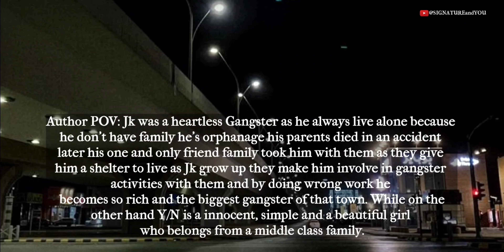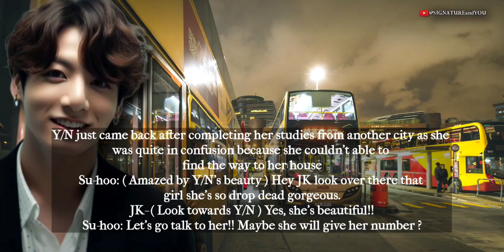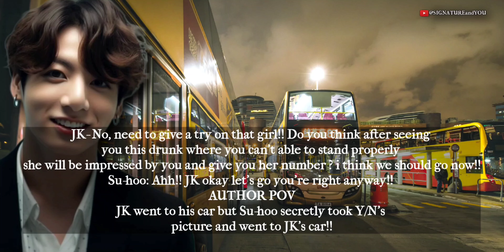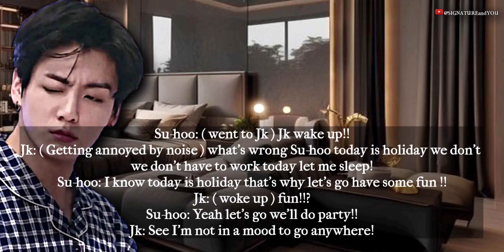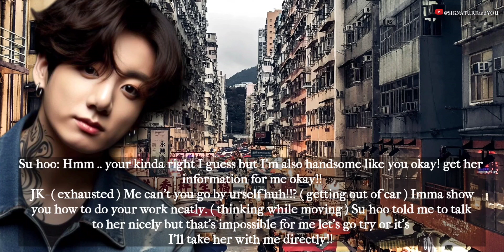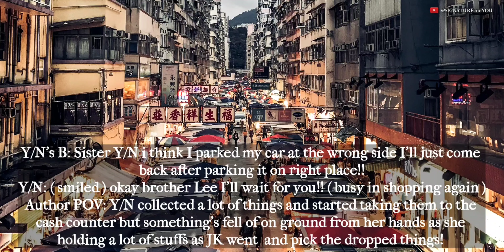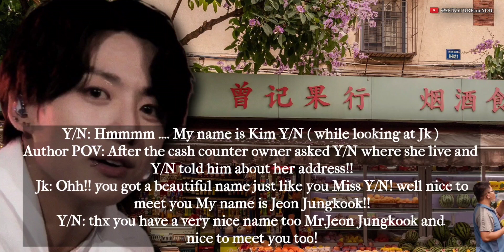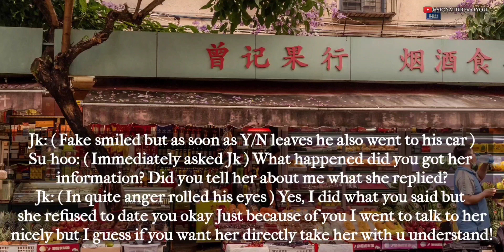BTS JK FF💜[WHEN HEARTLESS GANGSTER BROUGHT U FOR HIS FRIEND ENTERTAINMENT BUT GOT U PREG*ANT](PART1)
🟣 IMAGE'S USED IN VIDEO AREN'T MINE CREDIT GIVEN TO RESPECTFUL OWNERS.

🔴 VOICE OVER, EDITING, SCRIPTING AND STORYLINE IS FULLY BELONGS TO ME.

🔵 MUSIC USED IN VIDEO BELONGS TO YT LIBRARY.

🟢 I VALUE ADD BY MY ORIGINAL VOICE OVER. I DON'T COPY OTHERS WORK.

🟡 TELL ME WHAT TO MAKE NEXT.